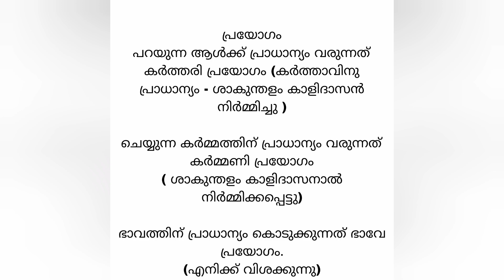കർമ്മണിപ്രയോഗം/ കർത്തരി പ്രയോഗം/ വ്യാകരണം/ BA Malayalam/ Psc K tet